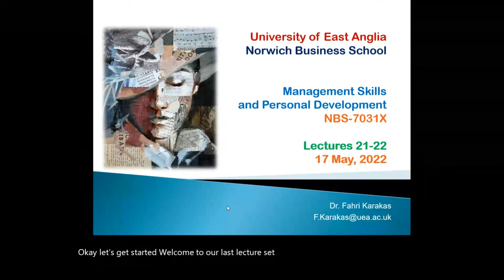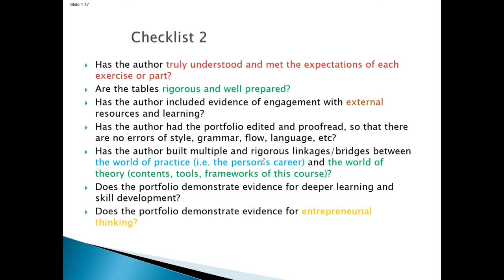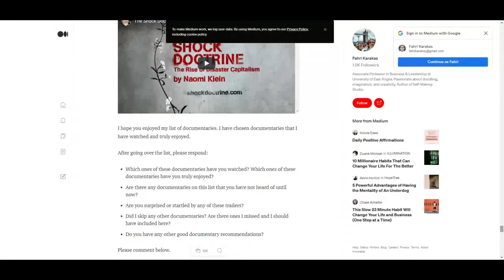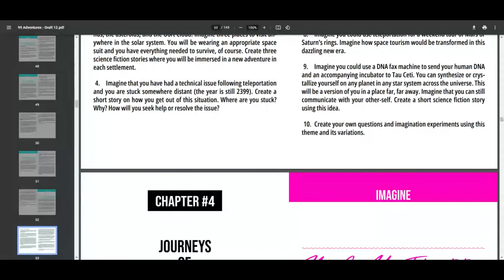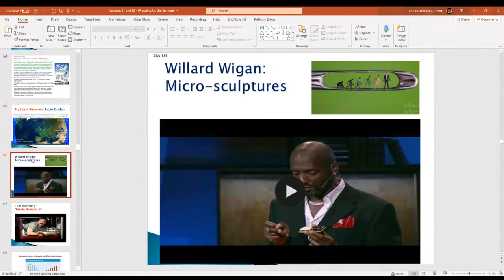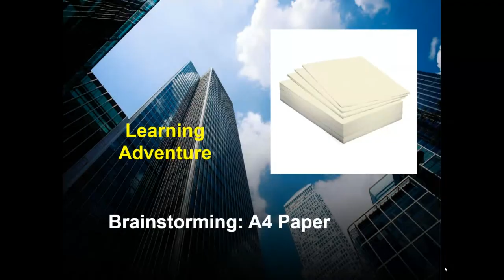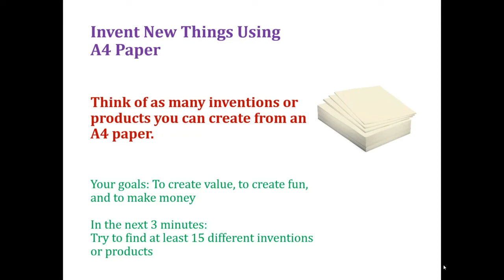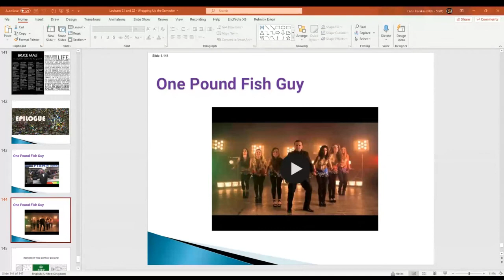Creativity Workshop: Fascinating Resources and Exercises to Unleash Your Creativity